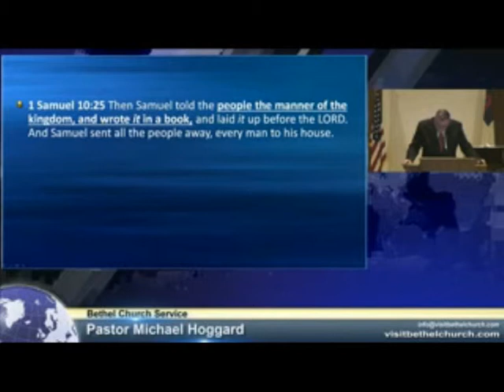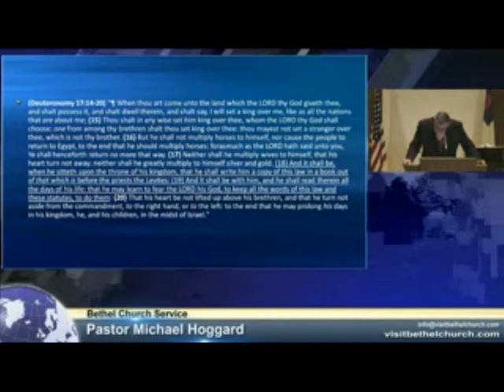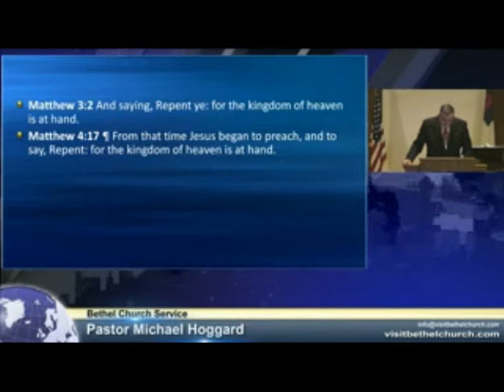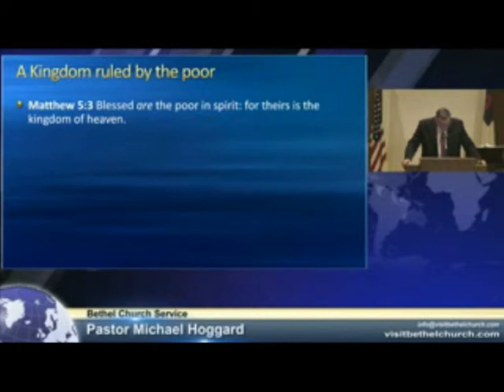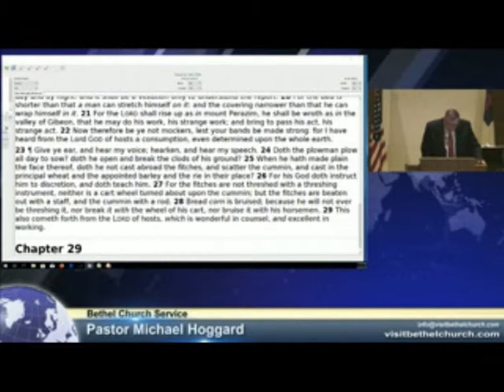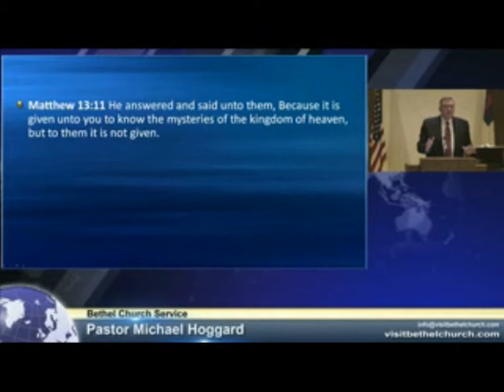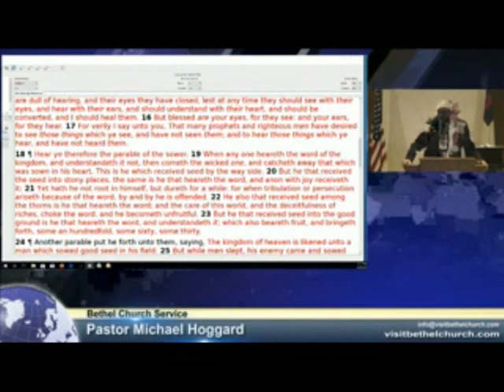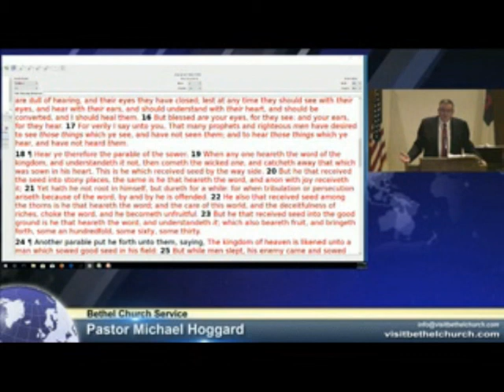A Kingdom of Heaven - Mike Hoggard